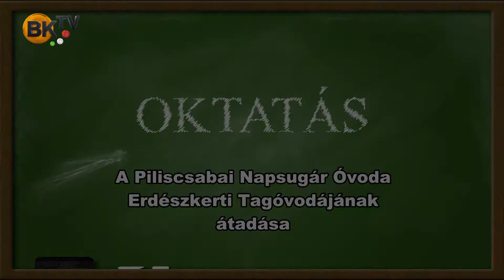A Piliscsabai Napsugár Óvoda Erdészkerti Tagóvodájának átadása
Ünnepélyes keretek között, a helyi óvodások műsorával színesítve átadták a jelentős állami forrásból felépült Napsugár Óvoda Erdészkerti Tagóvodáját Piliscsabán. Az eseményen beszédet mondott Rétvári Bence, a Közigazgatási és Igazságügyi Minisztérium parlamenti államtitkára, Csenger-Zalán Zsolt országgyűlési képviselő és Farkas András polgármester.